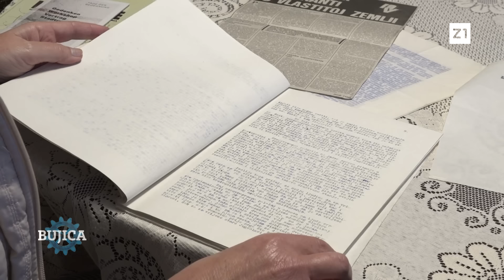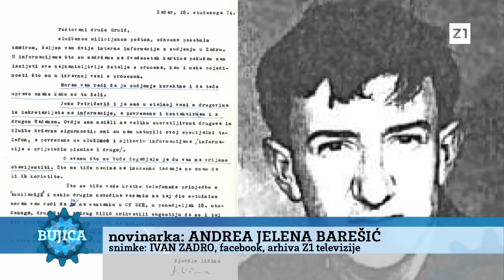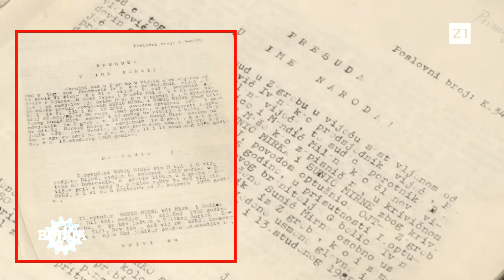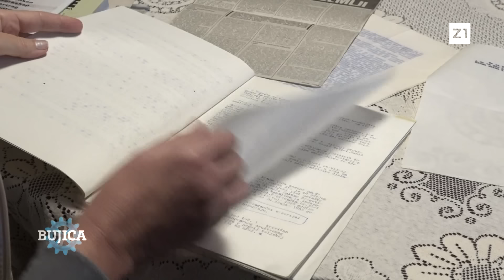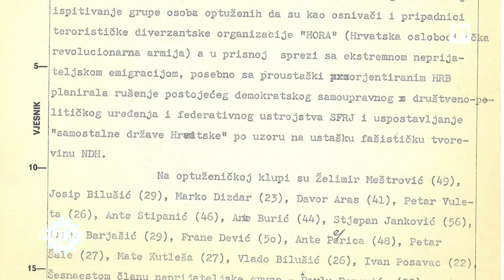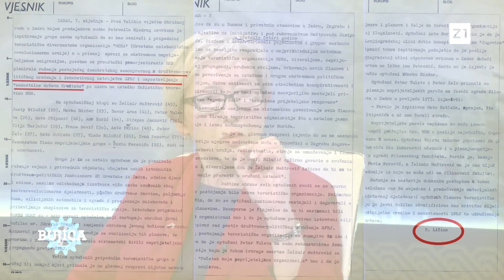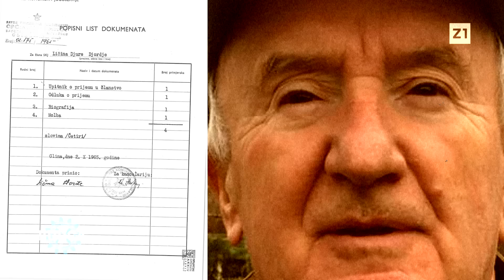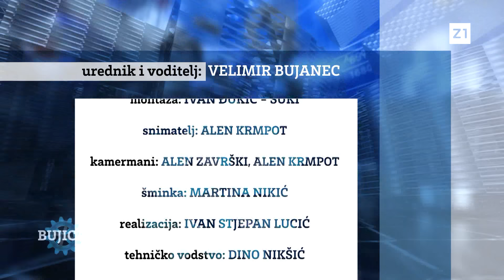BUJICA 04.11.2022. MIRNA SUNIĆ PROTIV UDBAŠKIH PROGONITELJA: Nobila i Ličinu trebalo je lustrirati!